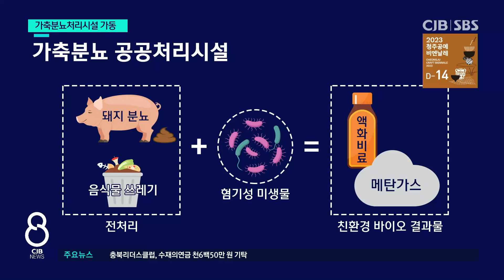음성군 첫 가축분뇨 공공처리시설 준공...액화비료, 메탄가스 생산